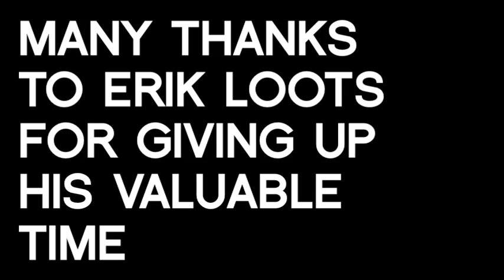Times Square to Art Square FAQ Bloopers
This is our frequently asked question studio. We managed to get all difficult questions answered, but not without a joke here and there. Smile we are live :)